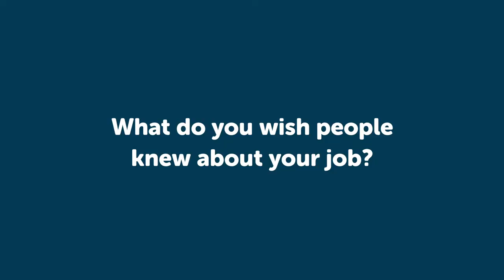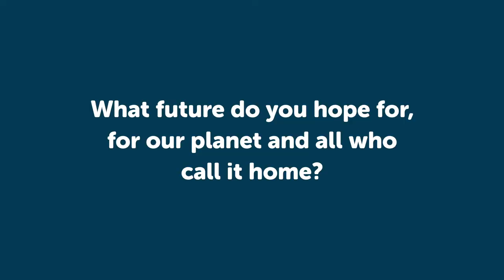A day in the life of...a Conservation Scientist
Meet RZSS Conservation Programme Manager Helen, discover more about her role and her hopes for the future.